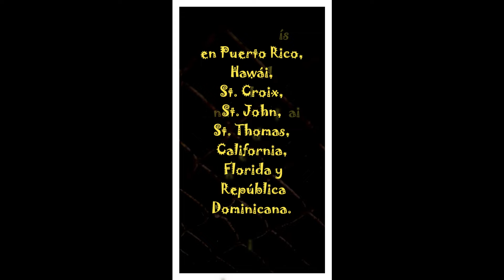Reconoces este sonido /Escribe su nombre si lo sabes/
Este es un animalito tipico de mi pais rara la vez que se puede ver con tanta claridad.
Recuerda la vida es valiosa, vivela con cordura porque solo tienes una.
Este contenidos le prestenece a este canal adiaza AB2 . Se hizo para disfrutarlos y relajase espero hagas buen uso de este contenido .
Contamos con otro canal te invitamos a que lo visites.